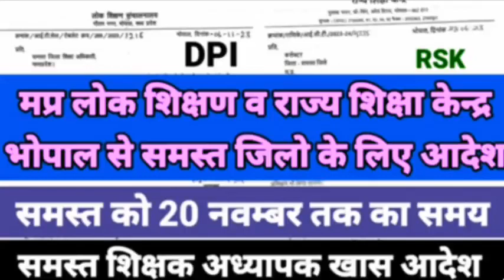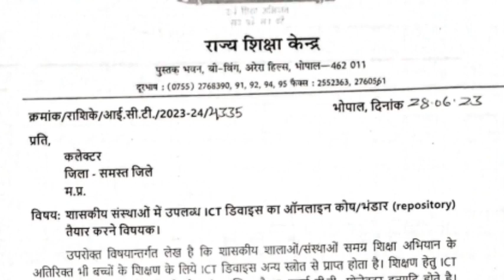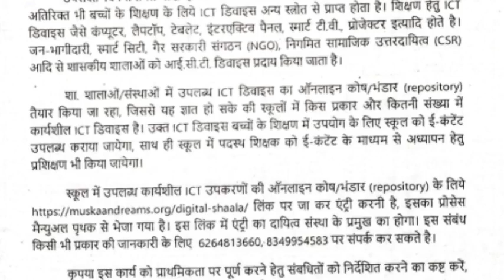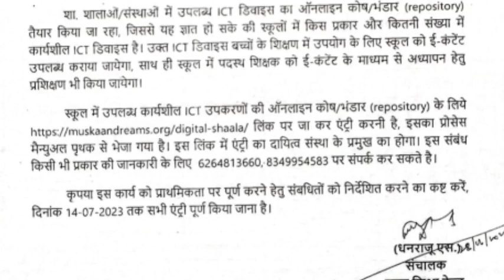मप्र लोक शिक्षण और राज्य शिक्षा केन्द्र भोपाल से समस्त जिलो के लिए महत्वपूर्ण आदेश, 20 नवम्बर का समय